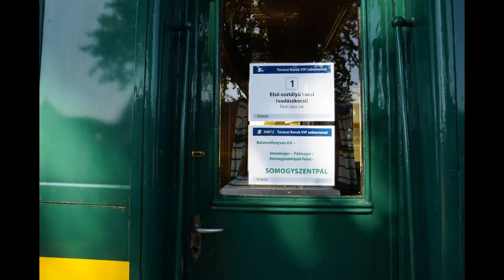Tavaszi Berek fotósvonat Frühlingsfotozug Balatonfenyves